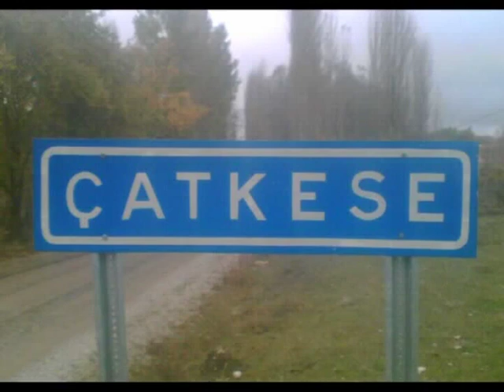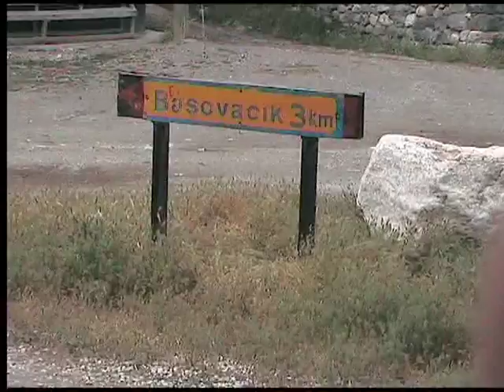Çatkese Köyü 5.Bölüm.mpg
Cemalettin Alan